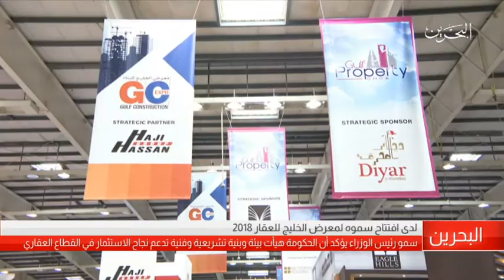البحرين مركز الأخبار : رئيس الوزراء يؤكد أن الحكومة تدعم نجاح الاستثمار في القطاع العقاري 24-04-2018